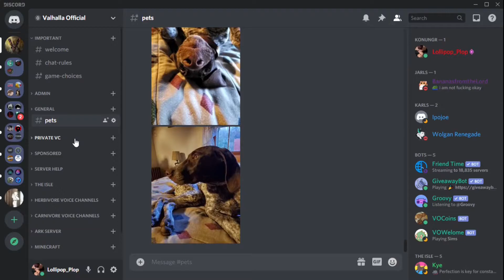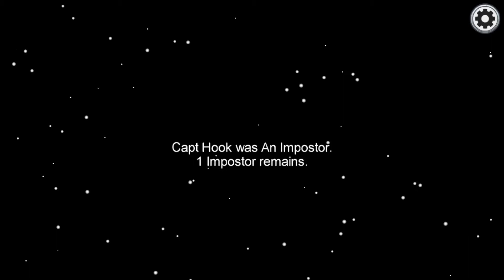Among Us Ep: 1 with KingSpade5991, JigzCosplay, TheGreenRuler, and dazed420monkey!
For this gameplay, I was playing with the "toggle to mute" for discord (so I wasn't very talkative).
Positive feedback is always welcome! I'm always trying to find ways to improve!